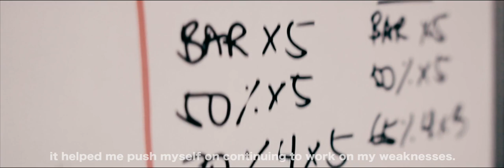CROSSFIT VIDEO ENTRY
Artist/Practicer: Real Prieto
Produced by: Project Huephoria
Directors: Matthew Limun, Osel Olarte, Joy Alawi,
Luigi de Guzman & Joseph Medina
Cinematographers: Joseph Medina, Andi Alvarado,
Matthew Limun and Osel Olarte
Editors: Joseph Medina & Matthew Limun
Audio: Luigi de Guzman
Voice-over: Luigi de Guzman
Locations: Ironden Crossfit Las Pinas, Ayala Triangle Gardens
& Prieto Residence